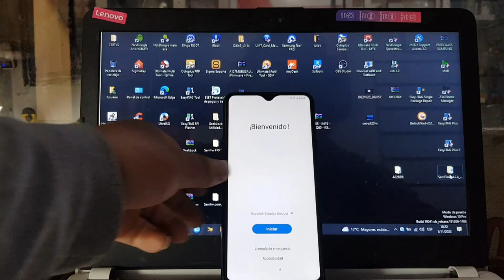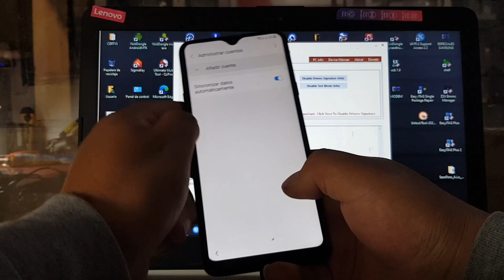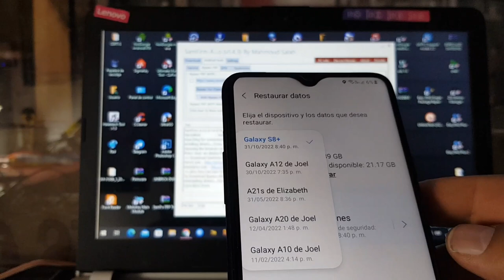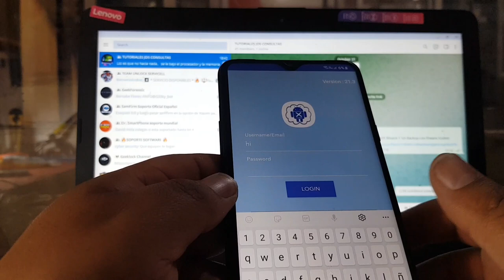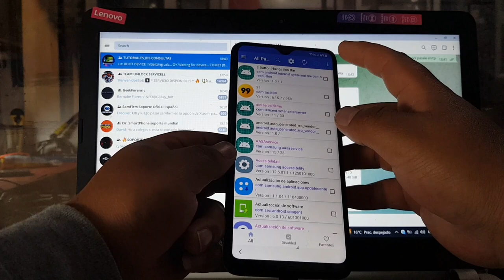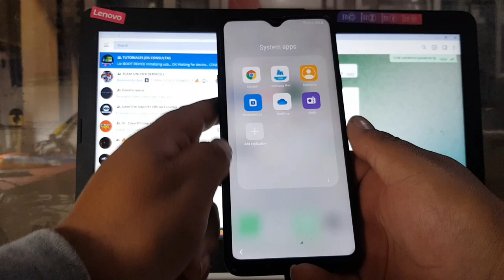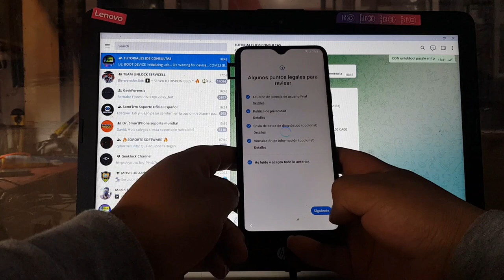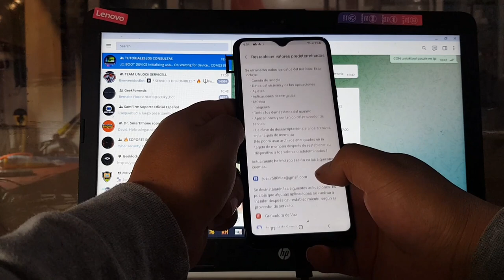Eliminar Cuenta de Google Samsung Galaxy A20s Android 11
quitar cuenta google samsung a20s android 11 binario 3
quitar cuenta google a20s android 11 sin pc
quitar cuenta google samsung a20s sin sim
quitar cuenta google samsung a20 android 11
frp samsung a20s bit 3 android 11
frp a20s android 11 unlock tool
quitar cuenta google samsung a20s 2022
frp a20s android 11 2022